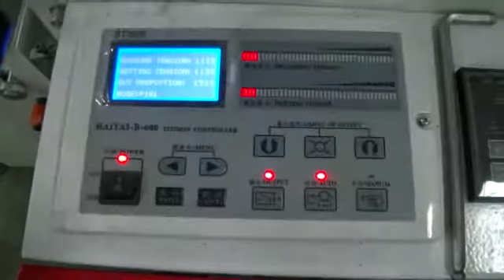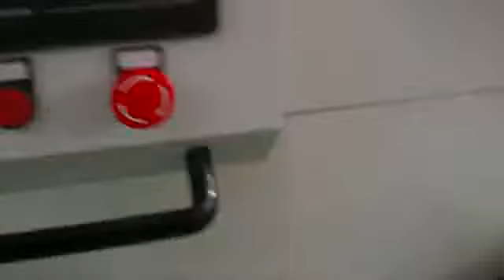four side sealing bag making function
For Jose ,Jorge
Flexafilm de México S de RL de CV.hem